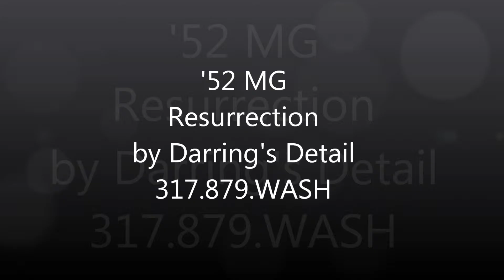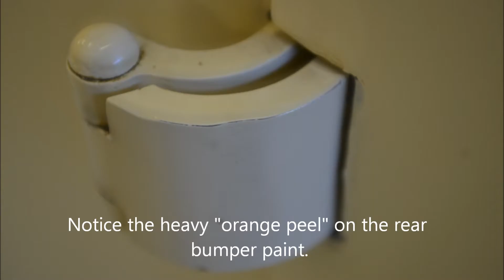Extreme Detailing 1952 MG Part 1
This 1952 MG received the detailing of a lifetime.  Thanks to Ooley and Blackburn Imports for entrusting it to Darring's Detail.